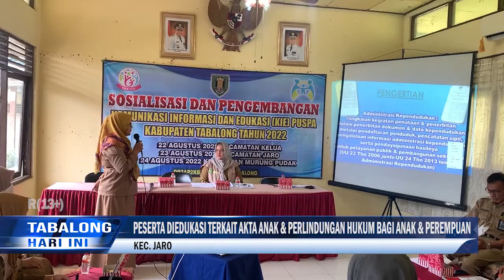Forkomda Tabalong Sosialisasikan KIE Puspa Bagi Warga Jaro